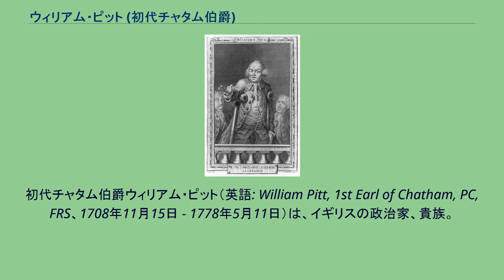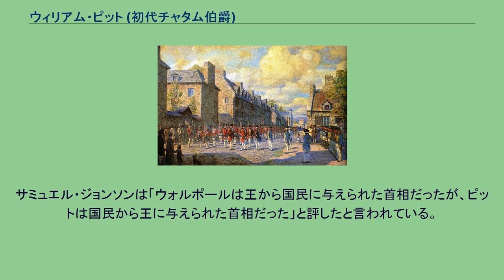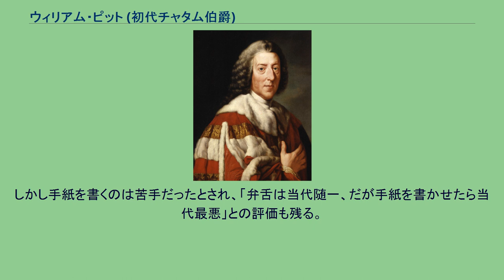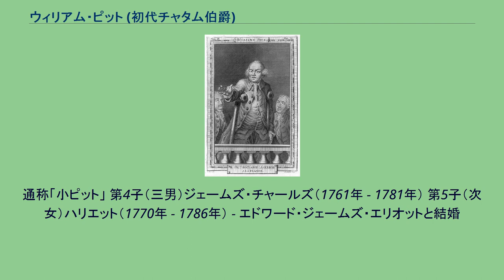ウィリアム・ピット (初代チャタム伯爵)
初代チャタム伯爵ウィリアム・ピット（英語: William Pitt, 1st Earl of Chatham, PC, FRS、1708年11月15日 - 1778年5月11日）は、イギリスの政治家、貴族。
1735年にホイッグ党の庶民院議員に当選し、政界入り。
ロバート・ウォルポール首相の「軟弱外交」を批判するタカ派若手政治家として頭角を現し、庶民院で影響力を拡大させた。
1757年から1761年にかけて第2次ニューカッスル公爵内閣で南部担当国務大臣を務め、七年戦争を実質的に指導し、インド亜大陸や北アメリカや西インド諸島などの植民地でフランス勢力を駆逐することに成功し、大英帝国の基礎を築いた。
その後、首相（在任：1766年7月30日 - 1768年10月14日）も務めたが、首相時には大きな業績はなかった。
通称大ピット（William Pitt the Elder）。
フランス革命戦争・ナポレオン戦争時の首相ウィリアム・ピット（小ピット）は次男である。
1708年に大地主の庶民院議員の息子として生まれる。
オックスフォード大学トリニティ・カレッジやオランダ・ユトレヒト大学で学んだ後、1735年に庶民院議員選挙に当選して議会入りを果たした（→議会入りまで）。
ホイッグ党に所属したが、当時はホイッグ党優越の時代であり、トーリー党が脅威でなかったため、ホイッグ党内で党派対立があり、ピットもロバート・ウォルポール首相の「軟弱外交」を批判する若手タカ派議員として活躍。
やがて庶民院で大きな影響力を持つようになった（→最初の野党期(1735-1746)）。
1746年にはヘンリー・ペラム首相の求めに応じて、陸軍支払長官に就任し、続く第1次ニューカッスル公爵内閣でも留任したが、処遇に不満を抱き、政権内から政権批判を行うようになったため、1755年に罷免された（→ペラム・第1次ニューカッスル公内閣陸軍支払長官(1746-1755)）。
1756年に七年戦争が勃発し、その戦争指導の失敗でニューカッスル公爵内閣が総辞職すると、代わってデヴォンシャー公爵を名目上の首相（第一大蔵卿）、ピットを事実上の首相（南部担当国務大臣）とするデヴォンシャー公爵内閣が成立した（→デヴォンシャー公内閣南部担当大臣(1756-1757)）。
国王ジョージ2世のハノーファー優先策に否定的だったため、一時的に罷免されたものの、ピットなしでの政権運営は不可能な情勢になっていたので、1757年6月にはニューカッスル公爵と手を組んで第2次ニューカッスル公爵内閣を組閣することに成功し、同内閣に南部担当大臣として入閣、事実上の首相として七年戦争の指導にあたった（→第2次ニューカッスル公内閣南部担当大臣(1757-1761)、→再就任の経緯）。
ヨーロッパ大陸での戦いは同盟国プロイセンへの資金援助に留めて深入りせず、代わりに植民地でのフランスとの戦いに戦力を集中した。
その結果、インド亜大陸、北アメリカ、インド諸島などにおいてフランス勢力を駆逐することに成功し、後の世界最大の植民地帝国大英帝国建設の基礎を築いた（→戦争指導と大英帝国の建設）。
しかし大陸での戦いはプロイセンの疲労で停滞し、1760年後半には国内で厭戦気分が高まり、同年10月に七年戦争の早期講和を目指すジョージ3世が即位したことで立場を弱め、スペインに対する宣戦布告の是非をめぐる閣内論争において国王の寵臣ビュート伯爵に敗れて、1761年10月に辞職を余儀なくされた（→辞職の経緯）。
下野後、再び野党となり、ビュート伯爵内閣とグレンヴィル内閣を批判した。
とりわけグレンヴィル政権の植民地に対する課税政策に強く反対した（→再度の野党期(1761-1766)）。
政権の不安定が続く中、1766年7月末に至って安定政権樹立を望むジョージ3世から組閣の大命を受け、首相に就任した。
またチャタム伯爵に叙され、貴族院議員に転じた。
しかしこの頃から病が深刻になり、指導力を発揮できなくなり、内閣はピットの意思に反して対植民地強硬路線に傾いていき、アメリカ植民地との関係を悪化させた。
植民地への重負担に反対するピットは閣内で孤立していき、1...